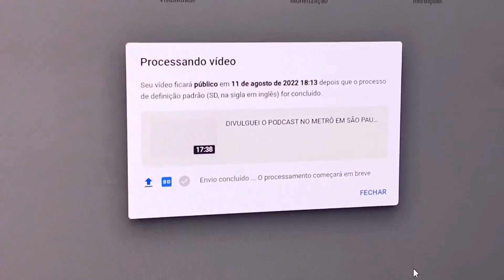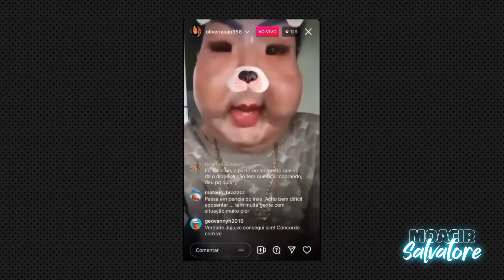HOJE EU PROMETI QUE NÃO IA ME ATRASAR!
Depois de perder o laser semana passada por me atrasar hoje eu prometi pra mim mesma que não ia ser tão burra de novo.